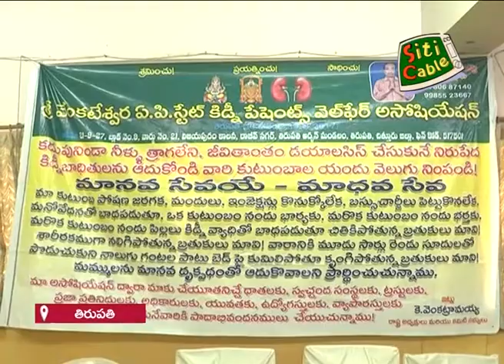కె వెంకట్రామయ్య ఆధ్వర్యంలో కిడ్నీ బాధితులకు మందులు, ఇంజెక్షన్లు పంపిణీ చేశారు.